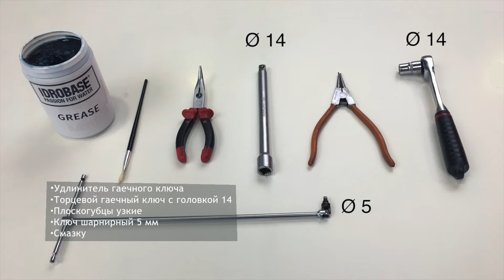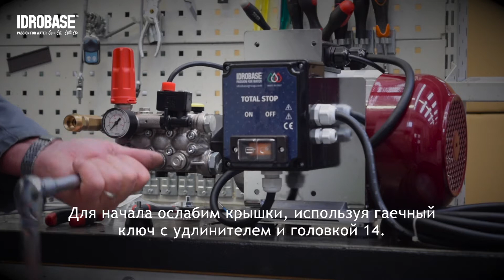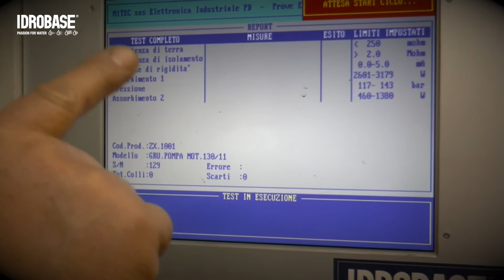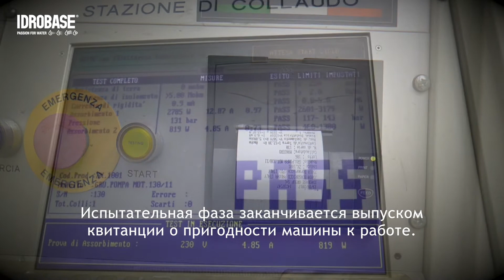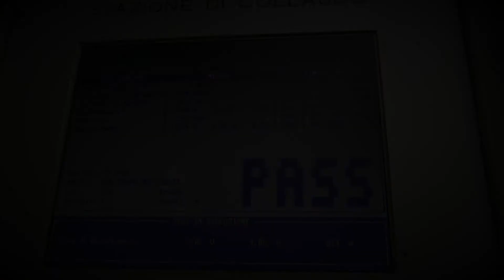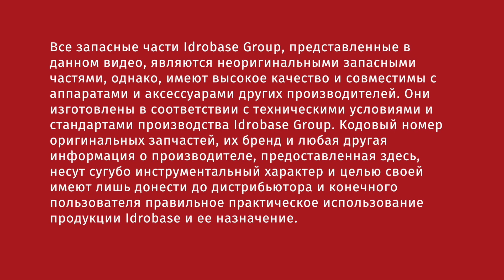Замена запасные части в насосе Interpump модель Evolution1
В данном учебном пособии показано, как заменить в насосе Evolution 1, производимом Interpump, следующие детали: нагнетательные клапаны, всасывающие клапаны, уплотнительные манжеты, поршень деталями Dolly Spare Parts del Club dei Riparatori by Idrobase Group. На видео также показана фаза тестирования насоса.